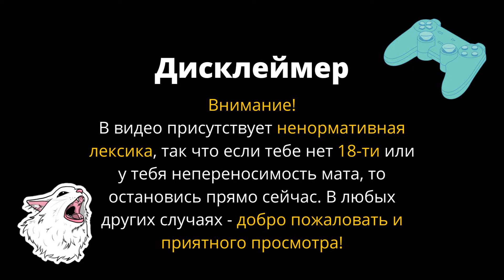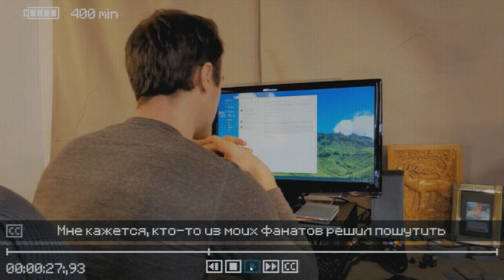ГРИМОРА И П03 - Inscryption #7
Седьмой эпизод прохождения Inscryption.